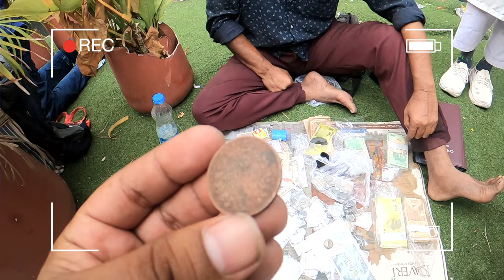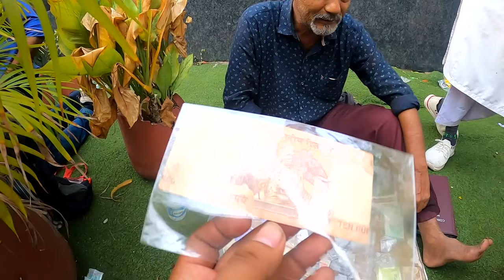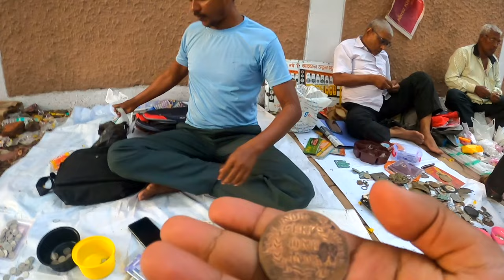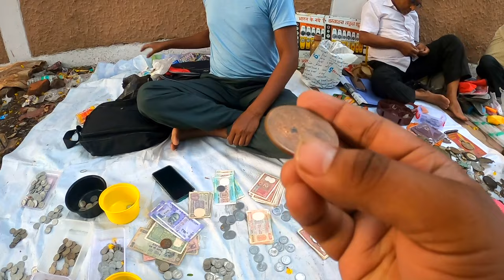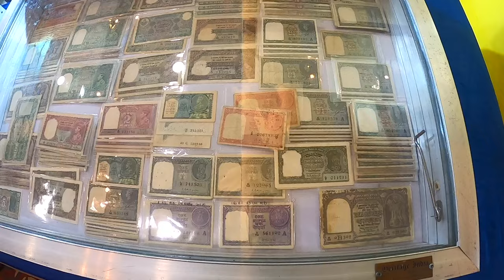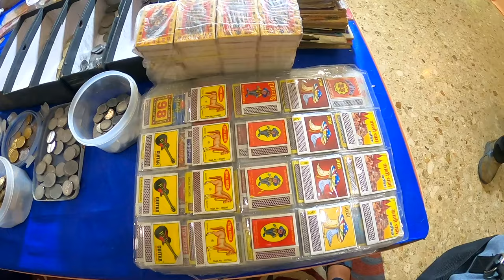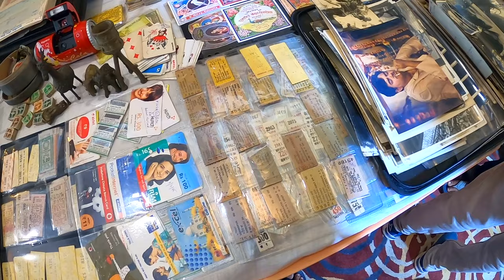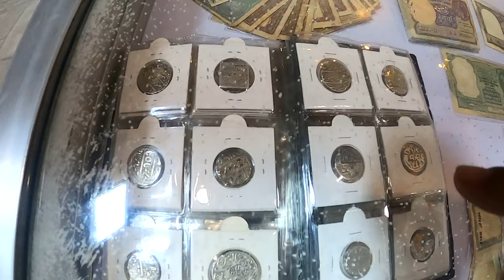মোঘল সম্রাট আকবরের পয়সা😍 Kolkata Coin Expo 2023🪙Antique Coins Kolkata 2023💵Kolkata Coin Exhibition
👉Nomoskar, Welcome to the Kolkata Coin Expo 2023, the premier event for numismatists, coin collectors, dealers, and enthusiasts from across India and beyond. This year's expo promises to be bigger, better, and more exciting than ever before, featuring rare and unique coins, banknotes, medals, tokens, and other collectibles from different eras and civilizations.

The Kolkata Coin Expo 2023 will showcase a diverse range of exhibits, including ancient coins from the Mauryan, Gupta, and Mughal periods, modern coins from the British Raj and independent India, commemorative coins from other countries, and thematic collections on various topics such as wildlife, sports, art, and culture.

In addition to the exhibits, the Kolkata Coin Expo 2023 will also offer a variety of activities and programs, such as auctions, seminars, workshops, competitions, and networking opportunities. You can learn from expert speakers and educators about the latest trends and techniques in coin collecting, grading, preservation, and investment. You can also meet fellow collectors and dealers to exchange ideas, buy or sell coins, and expand your collection.

Whether you are a seasoned numismatist or a novice collector, the Kolkata Coin Expo 2023 is the place to be for a fun, educational, and rewarding experience. So mark your calendars and join us in Kolkata for this unforgettable event.

👉My Gears :
DSLR : Nikon D5300
Lens : 18-55 MM, 70-300 MM Kit
Camera Case : Easycover Camera Case For Nikon D5300 (Black)
Primary Phone : LG G8X Thinq (Black 128 GB, 6 GB RAM)
Secondary Phone : Redmi Note 7 Pro
Microphone : Boya BY BM-3031 On Camera Shotgun Condenser Microphone
Action Camera : Gopro Hero 8 Black
Rechargable Battery Charger : Sony BCG-34HHN CIN5 Battery Charger
Laptop : Macbook Air M1 (Space Grey)
SSD : Crucial BX500 240GB 3D NAND SATA 2.5 Inch SSD
Hard Drive Case : Gizga Essentials Pouch For 2.5 Inch Hard Drive